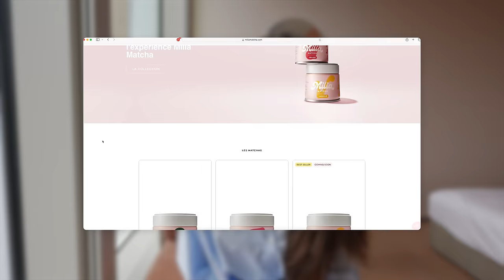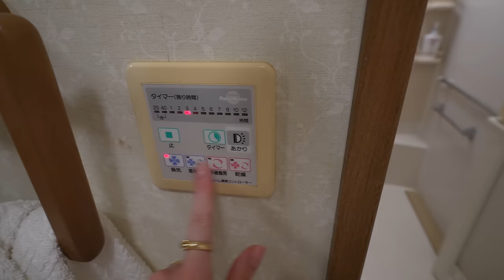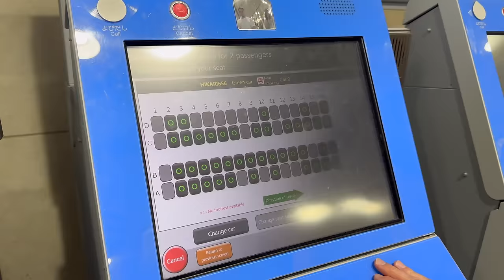UNE JOURNÉE AVEC MOI AU TRAVAIL AU JAPON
Andie✨